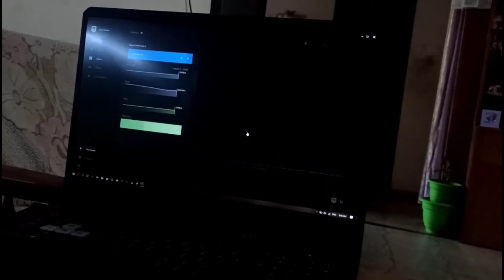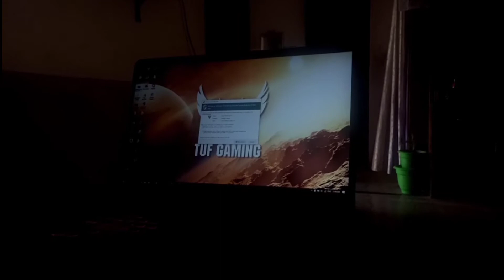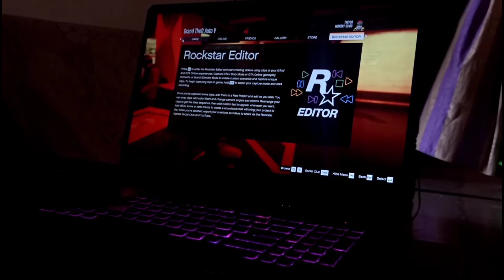GTA V PREMIUM EDITION // LETS INSTALL // PLAY FIRST MISSION-prologue🐾▶️gaming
Hello guys 🐾▶️ back to Youtube  as a tiny youtuber !
I want your best to develop ❤️
Category:-lifestyle.especially for pet lovers 🐾..any one know meaning of our channel you may answer in comment
lifestyle,pets,ridingThank you for clicking this video ▶️
Started with ASUS FX705DT
Goals-/ , travelling,gaming ,editings, ideas and tricks and more + .not one topic channel this is a Channel of random videos...ok let's create -view-done at best ❤️🐾▶️
𝙏𝙃𝙄𝙎 𝙄𝙎 𝙈𝙔 𝙁𝙄𝙍𝙎𝙏 𝙂𝘼𝙈𝙀 𝙋𝙇𝘼𝙔 𝙊𝙁 𝙂𝙏𝘼 5 𝙋𝙍𝙀𝙈𝙄𝙐𝙈 𝙀𝘿𝙄𝙏𝙄𝙊𝙉▶️

𝙏𝙝𝙖𝙣𝙠𝙨 𝙩𝙤 𝙚𝙥𝙞𝙘𝙜𝙖𝙢𝙚𝙨▶️

𝙒𝙚 𝙬𝙞𝙡𝙡 𝙘𝙤𝙣𝙩𝙞𝙣𝙪𝙚 𝙤𝙪𝙧 𝙣𝙚𝙭𝙩 𝙩𝙤𝙪𝙧 𝙖𝙩 𝙡𝙤𝙨 𝙨𝙖𝙣𝙩𝙤𝙨 ▶️(𝙘𝙖𝙡𝙞𝙛𝙤𝙧𝙣𝙞𝙖)